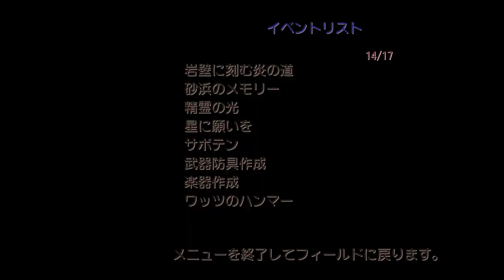【聖剣伝説・LEGEND OF MANA：PS4リマスター版】＃８「石の魚」「精霊の光」